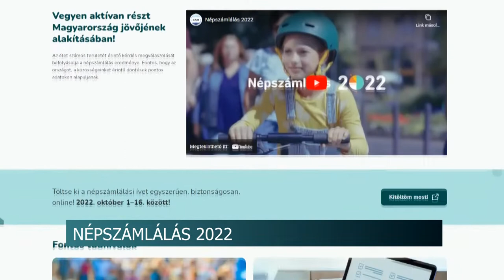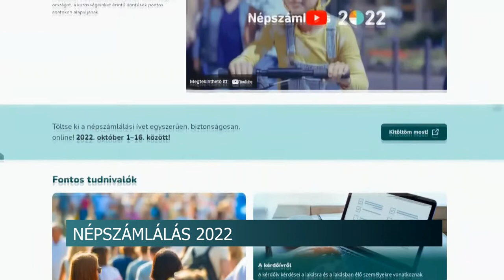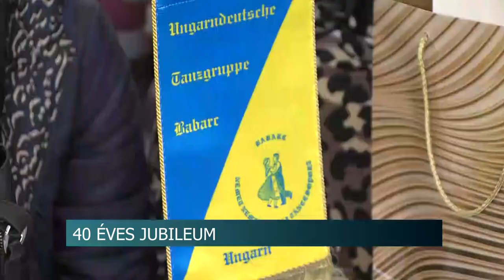Híradó - Tolnatáj TV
Idősek napja Szekszárdon
Népszámlálás 2022
Bursa Hungarica pályázat
Meglátogatták az elsősöket - Bonyhád
Lekapcsolták a román embercsempészt- kettő indiai és három afgán férfit szállított az autójában